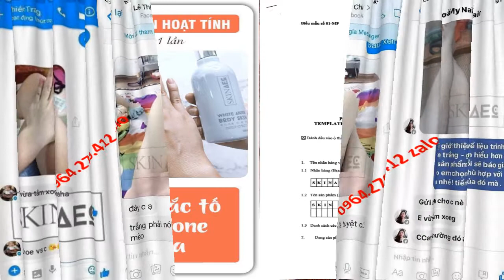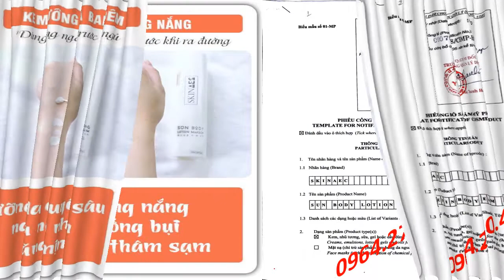thảo mộc tắm trắng than hoạt tính Skin AEC 0964270412 zalo